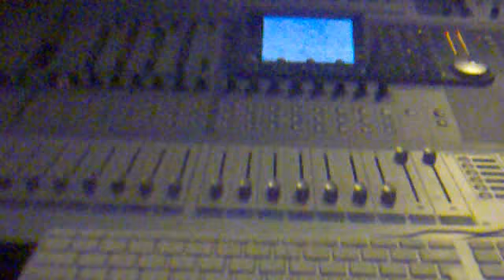Alexander Som in the studio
FRAGMENTO DE LA ULTIMA REMEZCLA DE ALEXANDER SOM PARA CARESSE RECORDS (VIDEO MUY CORTO )